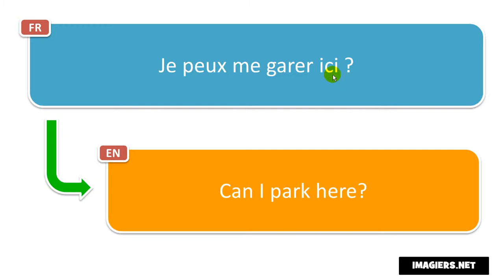Learn French phrases # Je peux me garer combien de temps ici